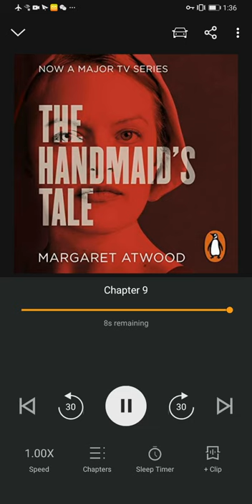The Handmaid's Tale audiobook chapter8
使女的故事第八章